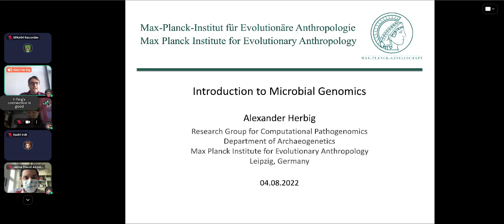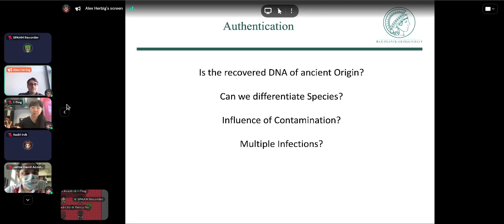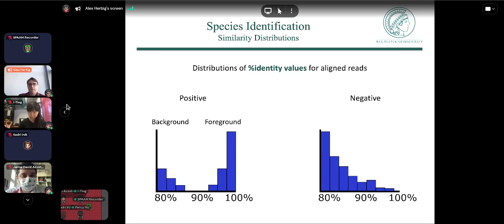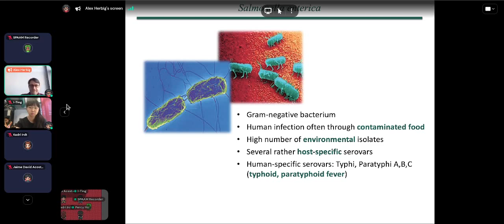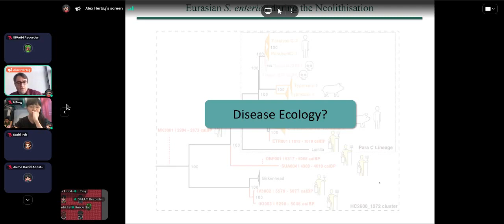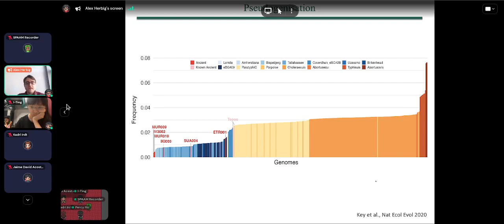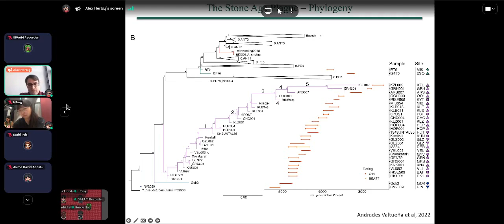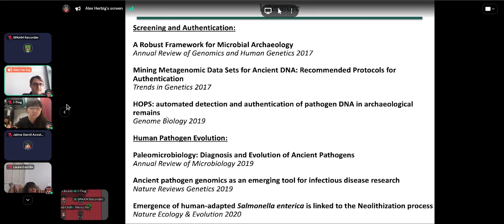Introduction to Microbial Genomics - SPAAM Summer School: Ancient Metagenomics (2022)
Instructors: Alexander Herbig

Abstract: The field of microbial genomics aims at the reconstruction and comparative analyses of genomes for gaining insights into the genetic foundation and evolution of various functional aspects such as virulence mechanisms in pathogens.

Including data from ancient samples into this comparative assessment allows for studying these evolutionary changes through time. This, for example, provides insights into the emergence of human pathogens and their development in conjunction with human cultural transitions.

In this lecture I will provide examples for how to utilise data from ancient genomes in comparative studies of human pathogens and today's practical sessions will highlight methodologies for the reconstruction of microbial genomes.